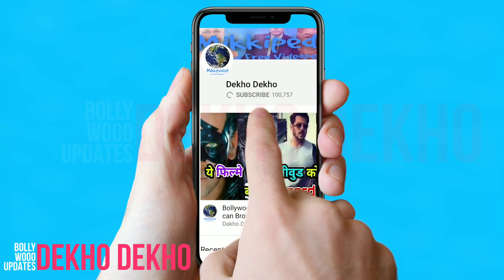WAR Vs Joker Opening Day Box office collection Comparison, WAR 1st Day Box Office Collection,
War 1st Day Box Office Collection, Hrithik Roshan, Tiger shroff,, War 7th Day Box Office Collection, War Movie Box Office Collection, War First Day Box Office Collection, War First day Collection, War 1st Day Collection, War Movie Advance Booking, Shraddha Kapoor, Neil Nitin Mukesh, Bhushan Kumar, Sujeeth, Vamsi Pramod

 War Second Day Box Office Collection

War 1st (Second) Day Box Office Collection

War First Day Box Office Collection,
War Third Day Box Office Collection,
War Fourth Day Box Office Collection,
War Fifth Day Box Office Collection,